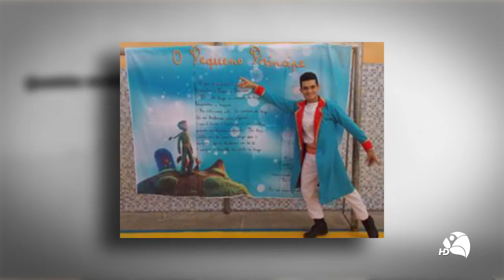Colóquio Entrevista Rafael Vasconcelos